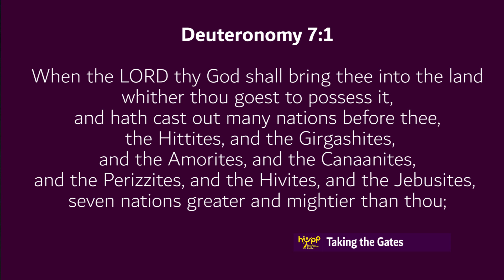TAKING THE GATE - Dr Chris Williams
Dr Chris Williams talk about how Christians can be positive influencers in the society, watch the video for full details.
HYPP
Facebook - Headstone Young People's Platform